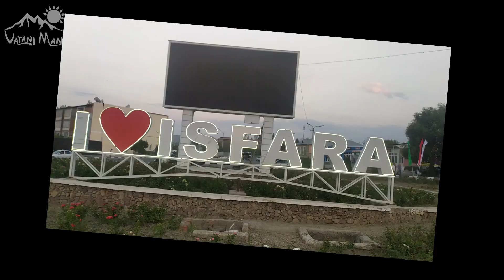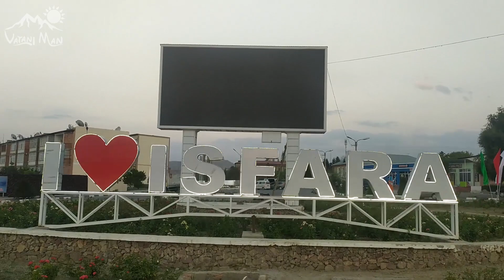Шахри Зебоманзари Исфара 2020 | Isfara 2020